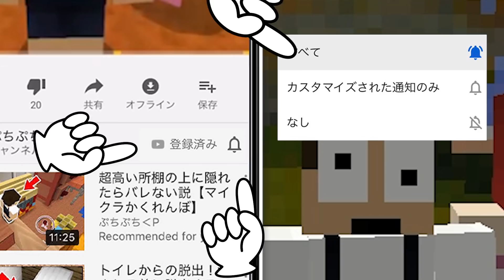水中の刑務所に閉じ込められた！？今すぐ泳いで脱出しろ！【マインクラフト・まいくら】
ぷちぷちメンバー！登録しておいてね！！！

サブチャンネルはこちらから見れます！！！

〒107-6228
祭雛子　　　宛